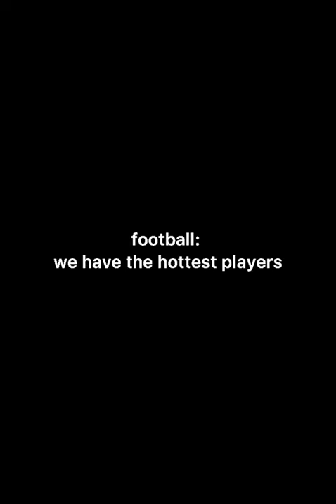tell me i’m wrong.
‼️COPYRIGHT CREDITS‼️

⭐️spicy channel - @harry potter is spicy. (under the “channels” tab)